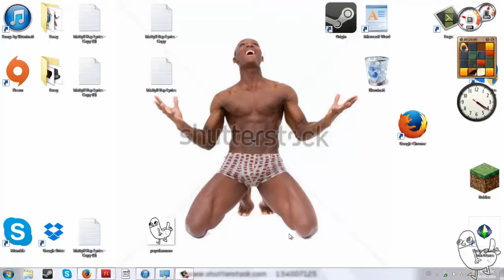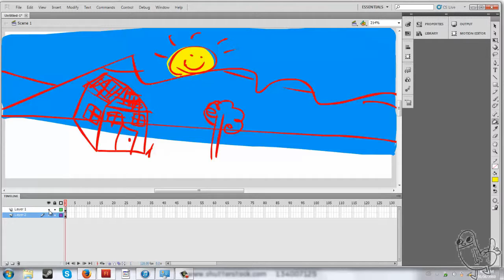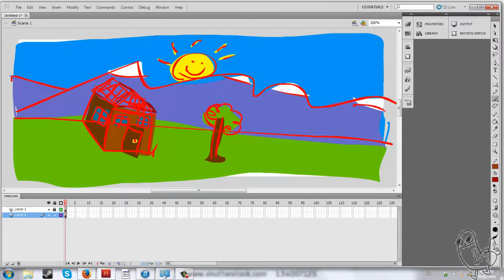Speed Painting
It's not easy to get inspired. But when i have blokes like you to back me up, it's even harder.
Commissions: 5$ a pop

Don't worry, they're all this good